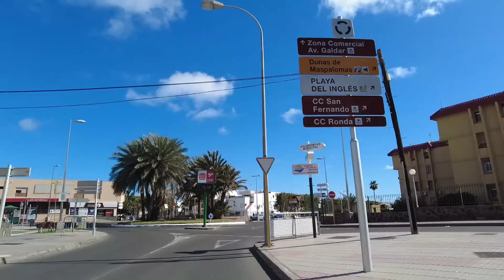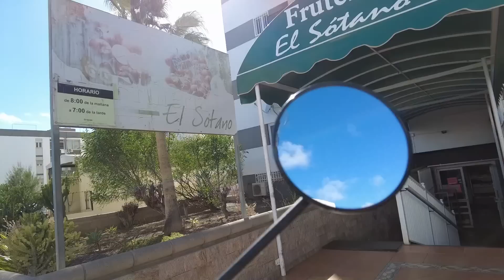Realität Gran Canaria Maspalomas 25.2.23 ..San Fernando....bis zum RIU Palace Maspalomas..und mehr.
...leider fehlt der letzte Teil .die Dünen .wird nachgereicht...
Weiter Personalmangel: Feuerwehr von Gran Canaria kündigt „heißen“ März an...
Harrys Aufkleber und Kalender 2023 Online bestellen. Jetzt 2 für 1 Für den Fall dass Ihr nicht auf Gran Canaria seid. Bis einschließlich Februar 2023 gibt es diesen Kalender aber sicher hier auf der Insel. Bestellungen auf der nachfolgenden Webseite
Danke schön.